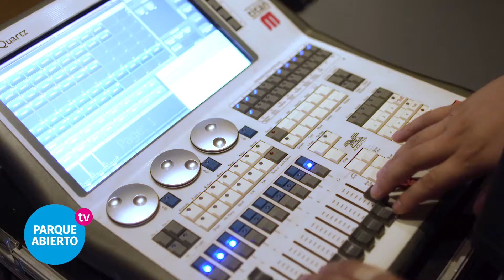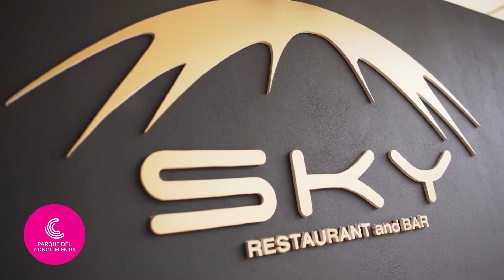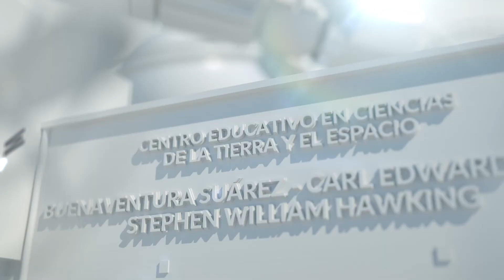🙌✨ ¡Bienvenidos a Parque Abierto TV!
💃👊🏿 Te mostramos la producción de los elencos del ParqueDelConocimiento, todo sobre la vuelta paulatina de actividades con público y los ensayos con protocolos de nuestros elencos.

👨🏻‍🎨▶️ También todo lo que tenés que saber para presenciar una función del cine ImaxDelConocimiento; el inicio de un ciclo de pintura con el maestro Bernardo Neumann y comenzamos a presentarte los instrumentos de la Orquesta de Cámara.

📺🎫 Los sábados a las 22:30 una nueva entrega de parqueabiertotv por la pantalla de Canal Doce Misiones.